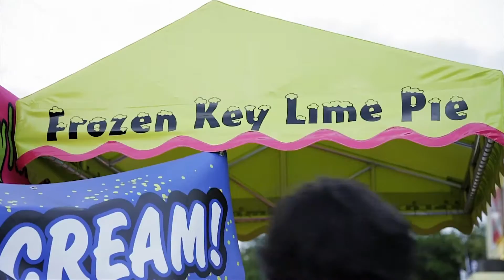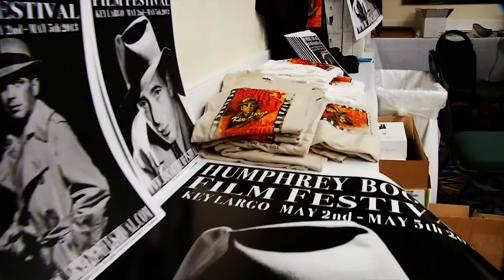The Humphrey Bogart Film Festival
Every year the Humphrey Bogart Estate presents the Humphrey Bogart Film Festival. The Festival offers film screenings, live performances, and more. Join us as we catch up with some die-hard fans of this silver screen legend!